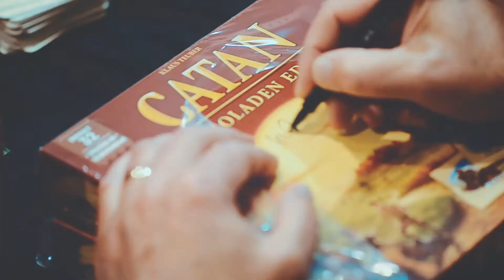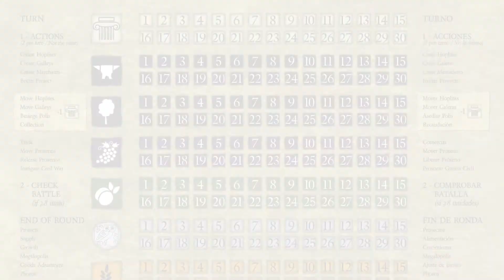Making of Polis | DEVIR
Hablamos con el autor Fran Díaz, Joaquim Dorca, socio/director de Devir y David Esbrí, editor de juegos propios de Devir sobre esta excelente re edición del juego de mesa Polis, que es quizás uno de los juegos de mesa de estilo wargame más esperado de nuestro catálogo, relatando las guerras del Peloponeso y poniendo énfasis en representar los desafíos del siglo V a.C.